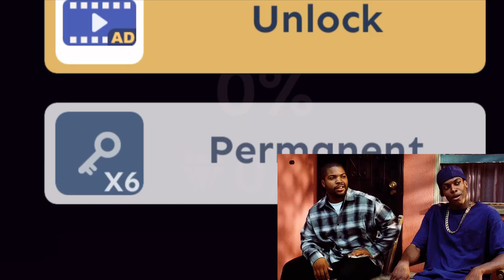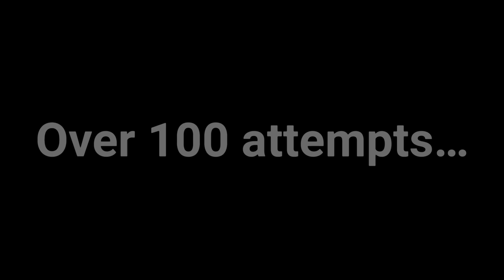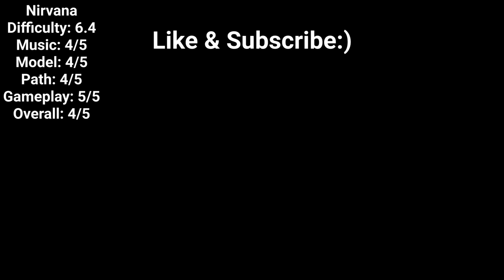Rolling Sky 9th Anniversary Level (Rolling Sky - Nirvana)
Worked more than 9 hours lol
Recording Software: iOS built-in recording software(iOS) OBS Studio(Computer)
Editing Software: Adobe Premiere CC
Streaming Software: OBS Studio